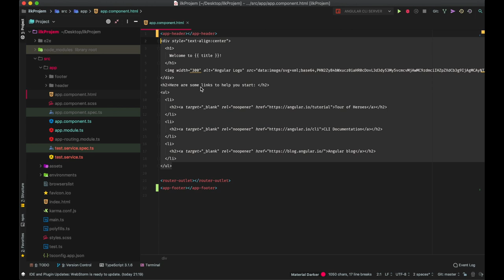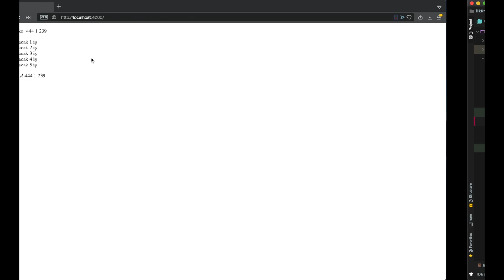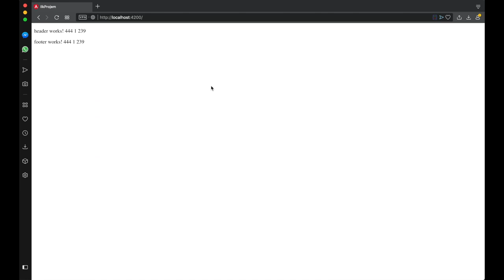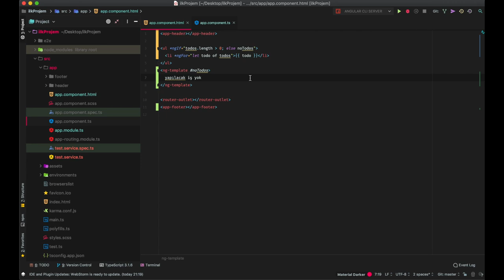Angular 7 Dersleri 9 : ngIf ve ngFor